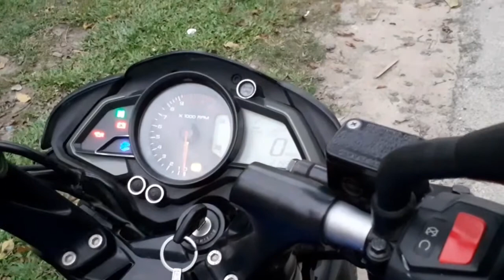How to do wheelie on ns160?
Hi...this is your friend bhabesh.In this video, I'm trying to do basic wheelie on my bajaj pulsar ns160. This video is only for fun.